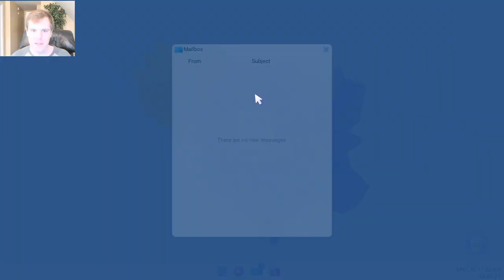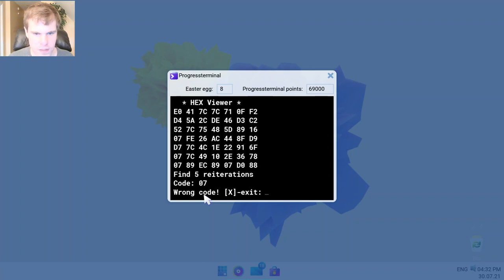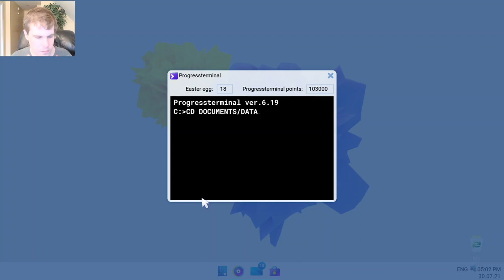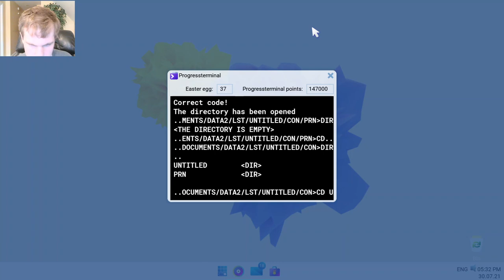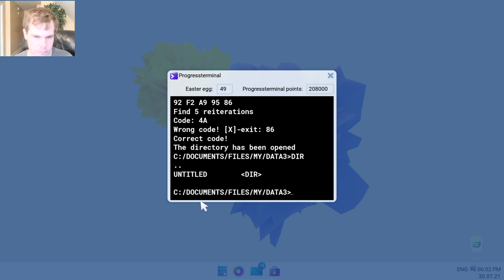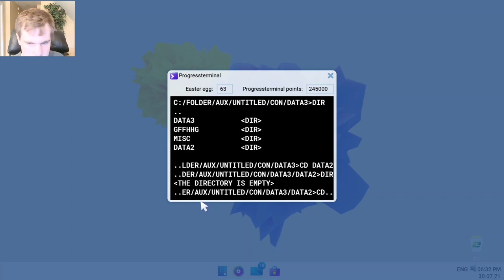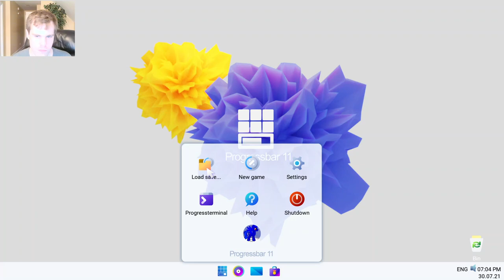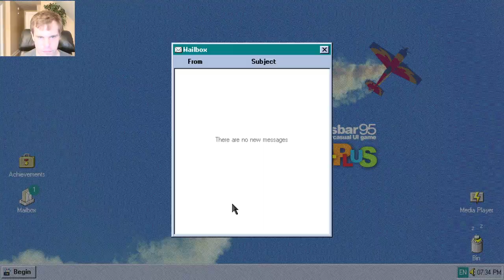Let's Play Progressbar95 - Episode 64: Having a bit more fun.